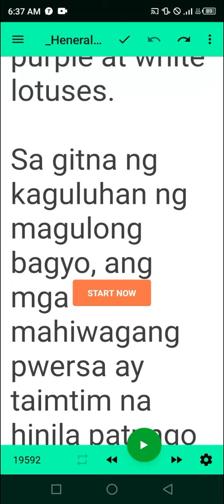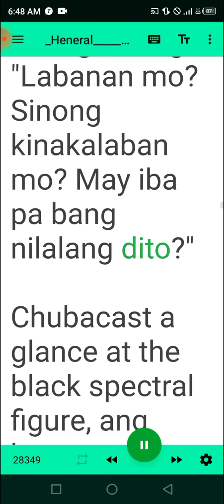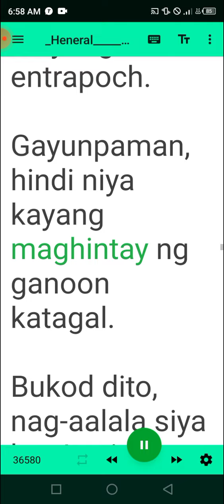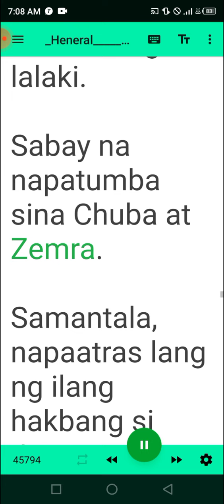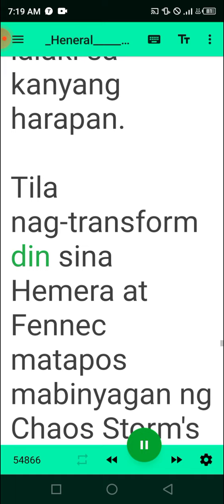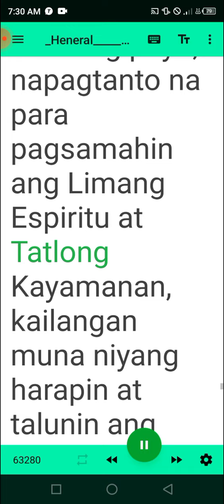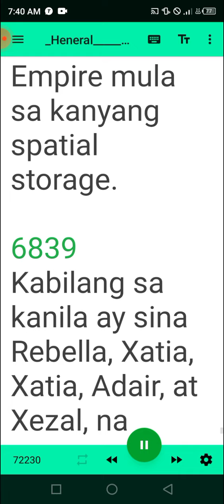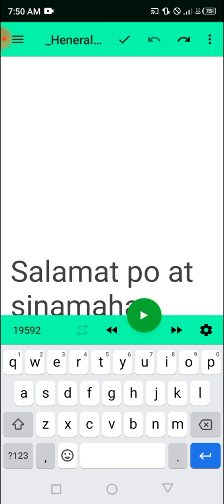Heneral 6821-Part 2 karugtong